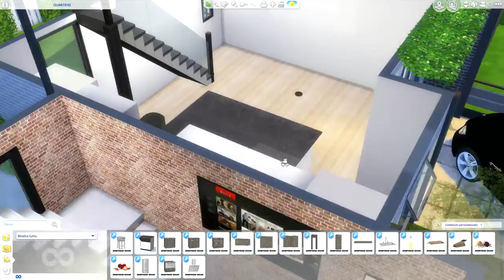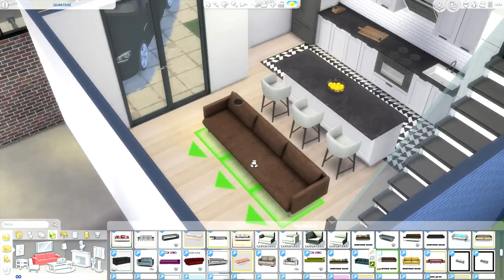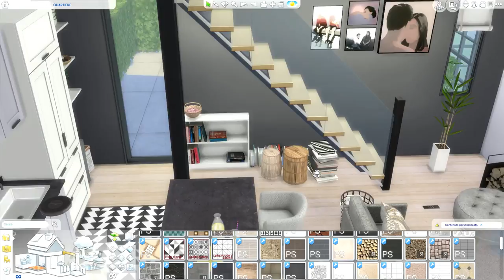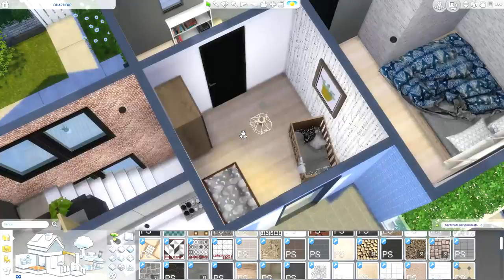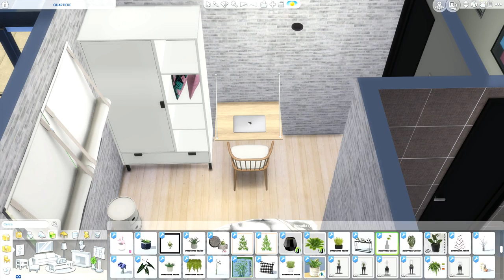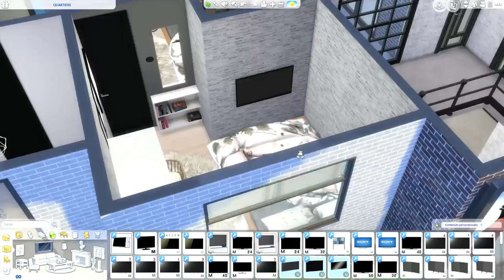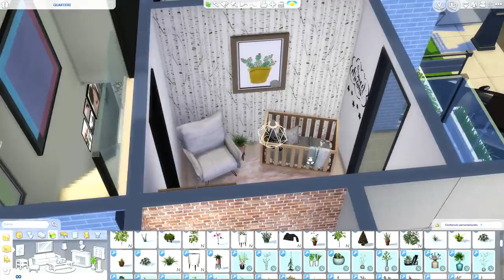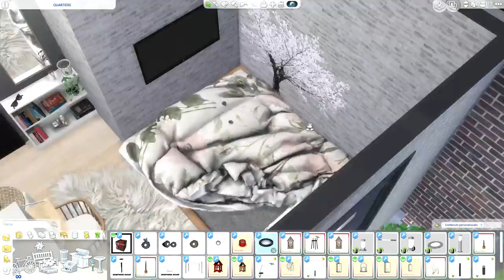The Sims 4 | Windenburg Neighborhood | Lil Family House | Speed Build